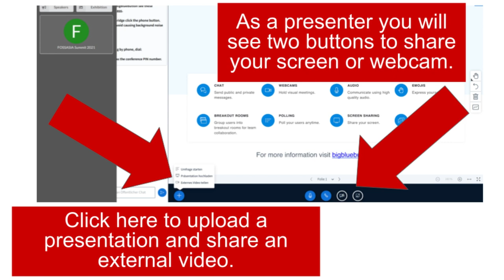Joining an Eventyay conference as a speaker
This video is prepared for speakers of FOSSASIA Summit 2021. The same flow applies for other conference hosted on Eventyay Eventyay is an opensource event manage system developed by FOSSASIA. It comes with a wide range of features such as video integration, call for speakers, scheduling, virtual exhibition, calendar, ticketing and more.